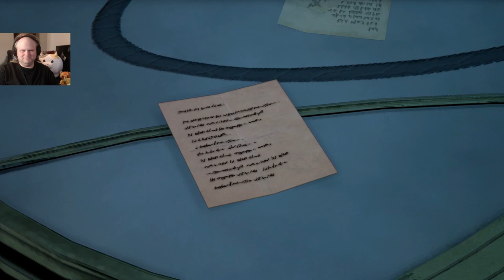Her Empty World | Tales of Arise: Beyond the Dawn #30 | Kale Plays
Still feeling a little called out with that whole room thing.